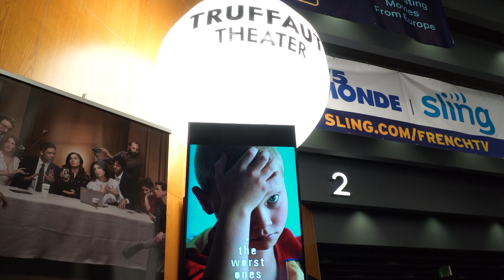TAFFF 2022 : The worst ones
The American French Film Festival hosted the US premiere of "The Worst Ones" before its release in France. Co-director Lise Akoka and producer Marine Alaric came to Hollywood to present their story about four kids from working-class families in the north of France who are chosen to act in a movie shot in the area.

The American French Film Festival (TAFFF) is presented by the Franco-American Cultural Fund, a unique partnership of the Directors Guild of America, the Motion Pictures Association, the SACEM, and the Writers Guild of America West.